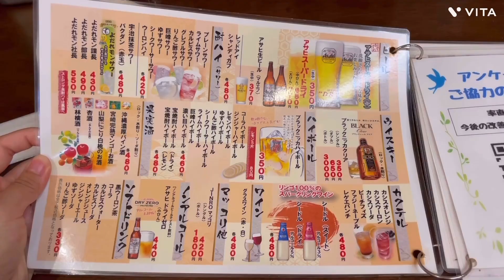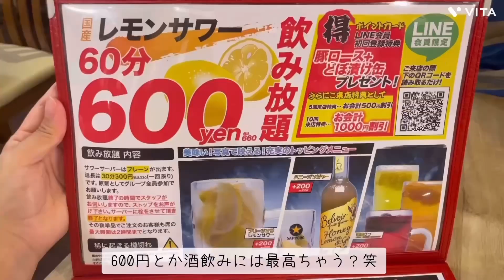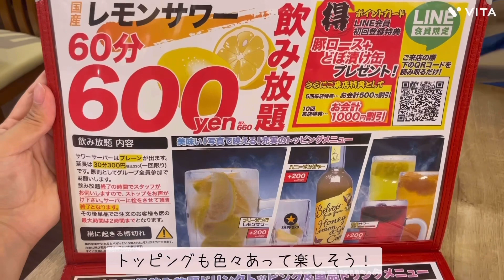【京都で昼飲み】4軒はしご酒【四条/河原町/先斗町】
今回は久々の昼飲みはしご酒🍻🤍
四条・河原町エリアは
素敵なお店がたくさんあって楽しいですね〜🍶´-
京都・伏見稲荷大社裏参道にて
足湯カフェをしています👣♨️
24時間ネット予約可能です🙆🏻‍♀️
▶︎▶︎ご予約はこちらから(Reserve)
＊Open＊
12:00-18:00(L.o17:30)
JR奈良線稲荷駅から徒歩3分
京阪電鉄 伏見稲荷駅から徒歩5分
We located by fushimiinari shrine
walk by 1mins.